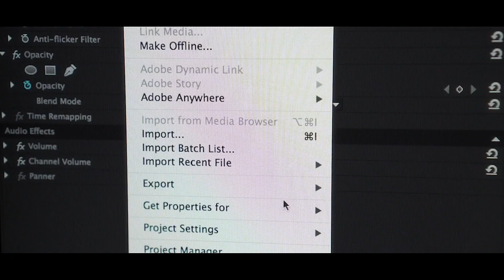The Alternate 2023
The story revolves around Jake (Ed Gonzalez Moreno), a filmmaker not living the life he thought he would by now. Much of his time is spent shooting corporate videos and complaining to his girlfriend, Kris (Natalia Dominguez), about his unfulfilled dream of turning his film school short into a feature. She is sick of hearing it, as is everyone else he whines to.